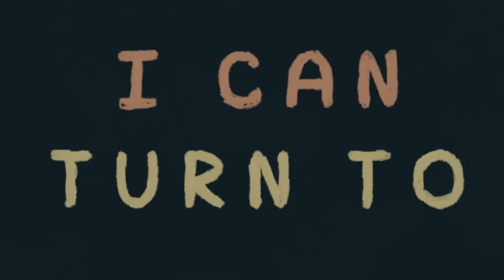Top 10 Songs-July 2017